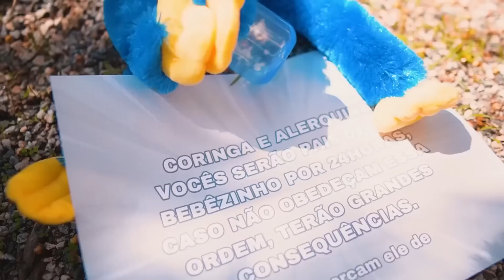PARÓDIA | BAILE DO MORRO - MC TAIRON E MC VITIN DA IGREJINHA